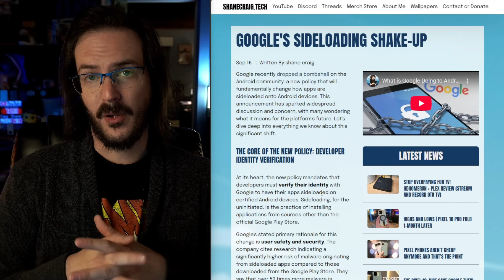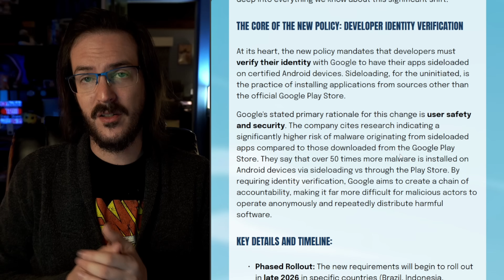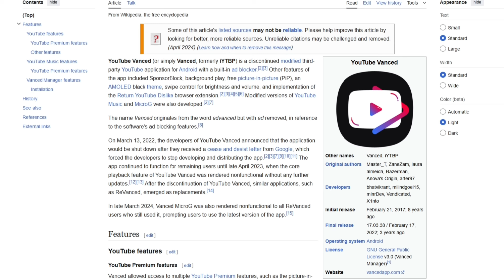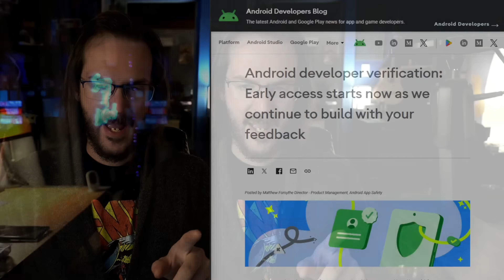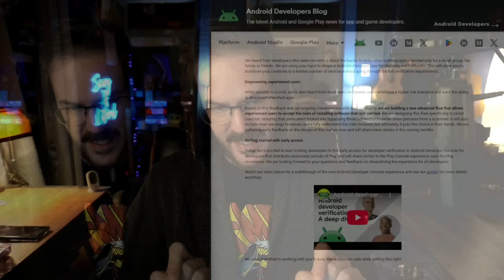Google Backtracks: Android Sideloading Saved for Experienced Users